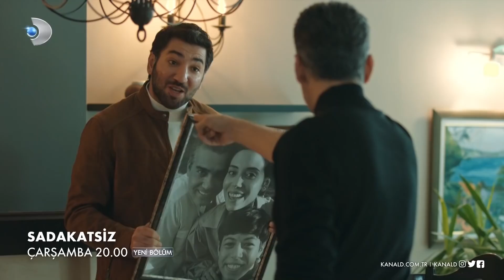10 SÉRIES TURCAS COMPLETAS NO YOUTUBE DUBLADAS EM PORTUGUÊS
10 SÉRIES TURCAS COMPLETAS NO YOUTUBE DUBLADAS EM PORTUGUÊS

Mergulhe no emocionante mundo das séries turcas completas no YouTube, agora dubladas em português. Descubra os melhores dramas turcos com tramas cativantes e personagens inesquecíveis. Desfrute de maratonas sem interrupções e mergulhe na cultura e paixão turca. Não perca esta lista de 10 séries turcas completas dubladas em português!

Lista com as Séries Turcas Indicadas no Vídeo:

1- Sadakatsiz
2- İstanbullu Gelin (A Noiva De Istambul)
3- Bana Sevmeyi Anlat (Asas Do Amor)
4- Fatmagul
5- Dogdugun Ev Kaderindir (Meu Lar, Meu Destino)
6- riza
7- Deli Gönül (Verdades Não Ditas)
8- Darisi Başimiza
9- Yalniz Kurt (Lobo solitário)
10- Emanet